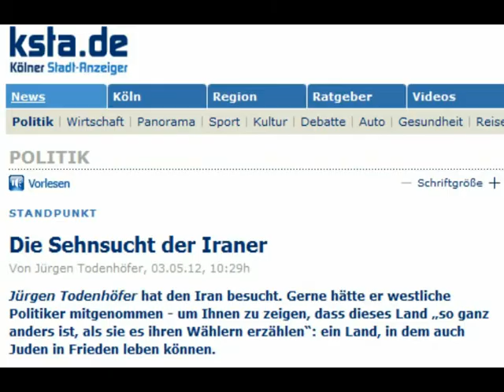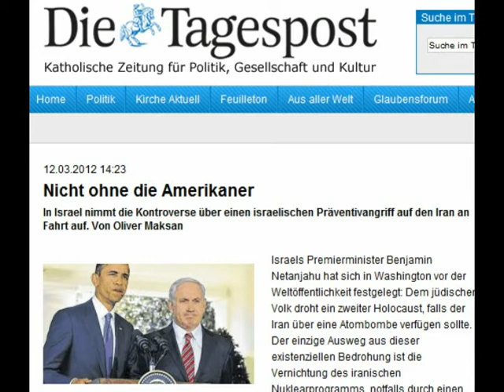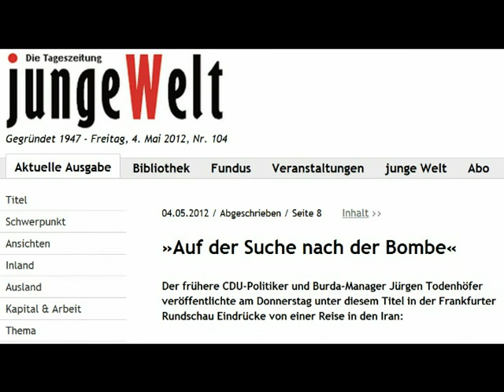Jürgen Todenhöfer: Angriffsdrohungen u. Militärschläge gegen Iran völkerrechtswidrig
»Auf der Suche nach der Bombe« - Der frühere CDU-Politiker und Burda-Manager Jürgen Todenhöfer veröffentlichte am 3.5.2012 unter diesem Titel in der Frankfurter Rundschau Eindrücke von einer Reise in den Iran

ANTIKRIEG.TV Deutschsprachige Medienbeiträge sowie ins Deutsche übersetzte, ausgewählte Beiträge z.B. von Democracy Now (USA), Russia Today, Telesur (Lateinamerika) u.a.